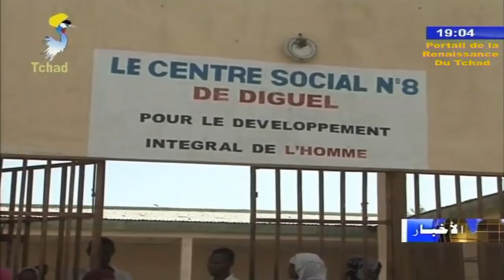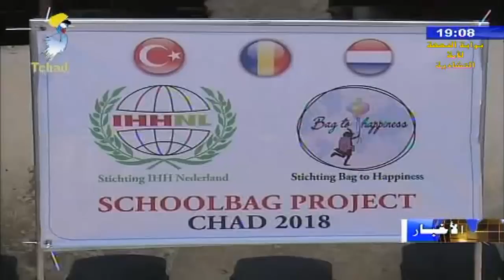النشرة الرئيسية من الفضائية التشادية ليوم 06 يونيو 2018م